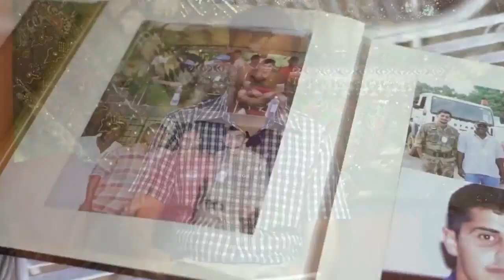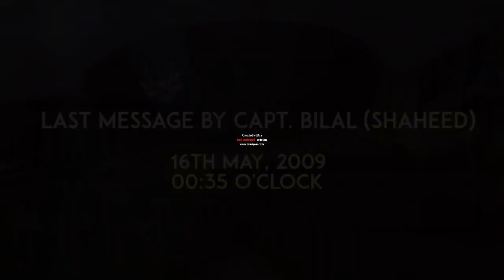Lal Mere Ki Jawani - Captain Bilal Zafar Abbasi Shaheed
Song : Lal Mere Ki Jawani
Captain Bilal Zafar Abbasi Shaheed